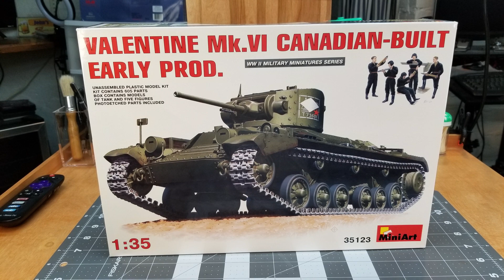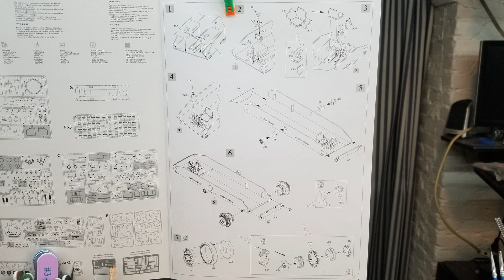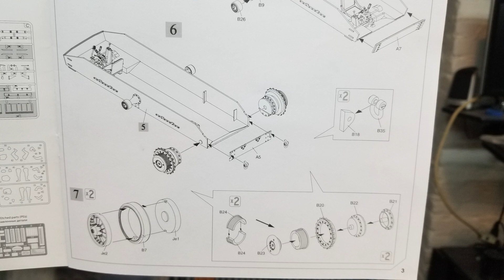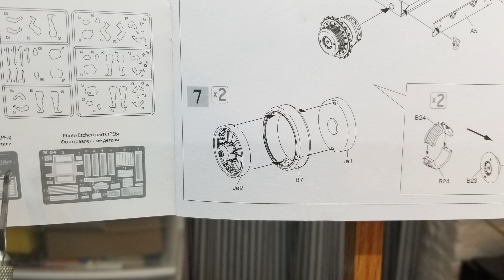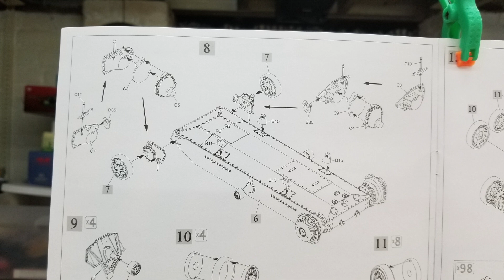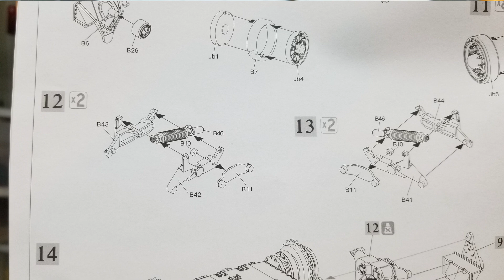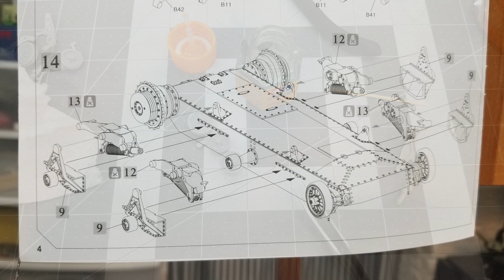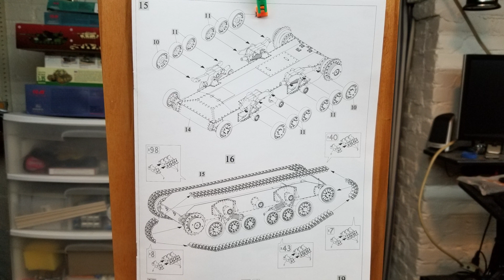Valentine Mk. VI Canadian, by MiniArt, in 1/35 Scale, Part 1, Build Steps 1-16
In this video we begin our build of MiniArt's Valentine Mk. VI Canadian-Built Early Production Kit in 1/35 Scale. Building a model tank can have challenges, especially when it comes with articulating suspension with single link non-working tracks. This is the lower hull build, steps 1-16,

This is Kit No. 35123.